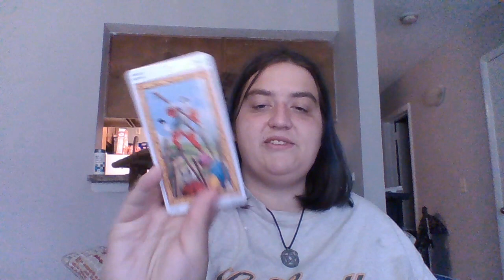Daily Tarot Reading- May 12, 2021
Today's Daily reading. I will be filming at a new location tomorrow!